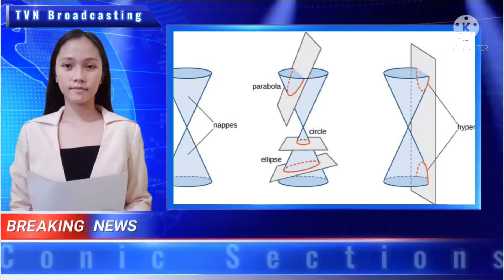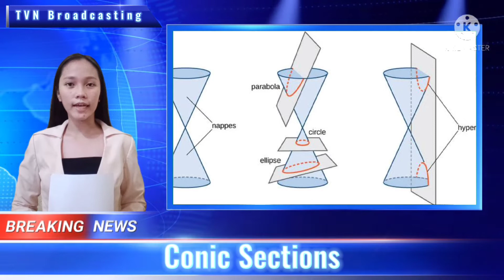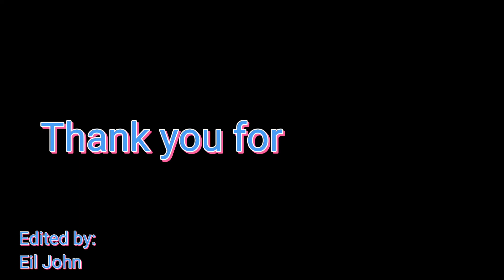GROUP 2 | Performance Task on Conic Sections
Performance Task for the subject PRECALCULUS
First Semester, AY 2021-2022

GROUP MEMBERS (Grade 11-STEM)
Chezka Denia
Cherish Marielle Duenas
Diane Leizel Paras
Edna Cel Casimero
Eil John Kerby Aguilar